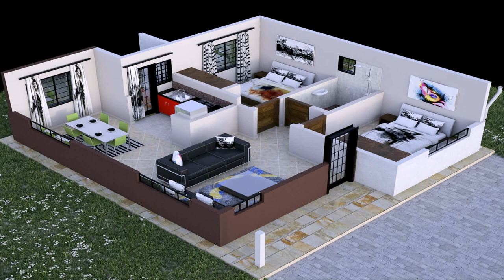Buy Car NY 5% DP